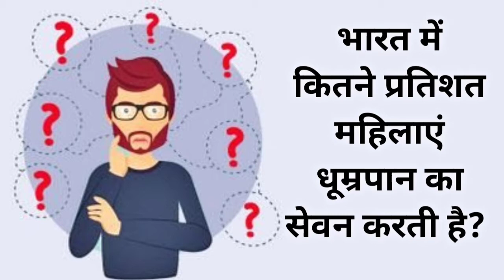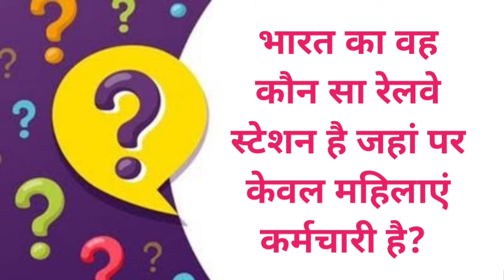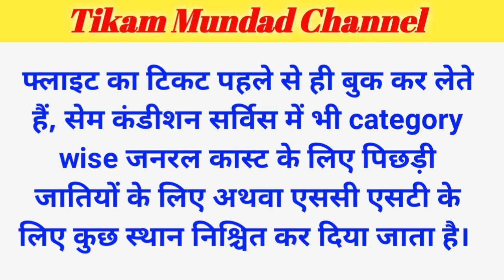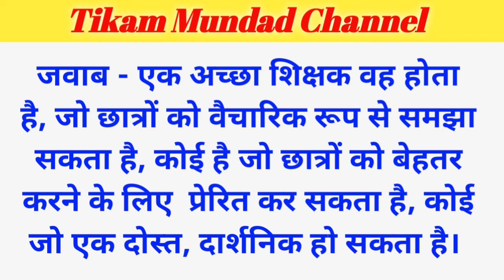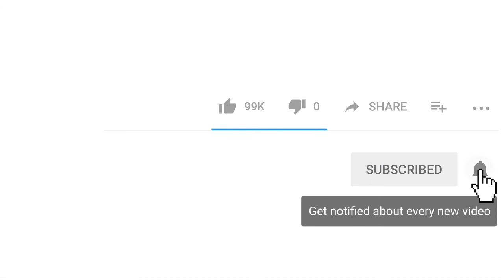वह क्या है जो जिसका है वही देख सकता है और सिर्फ एक ही बार देख सकता है? | Tikam Mundad | Interesting